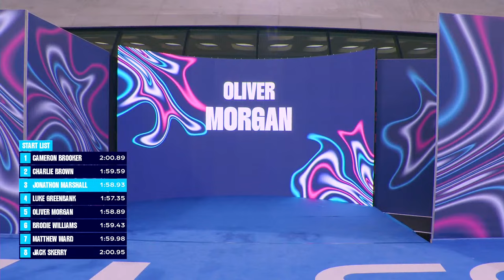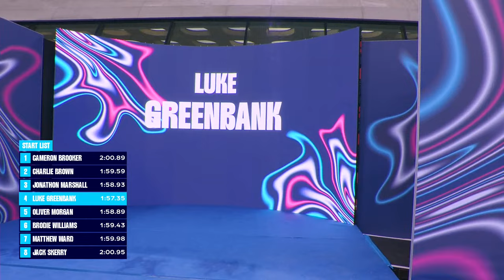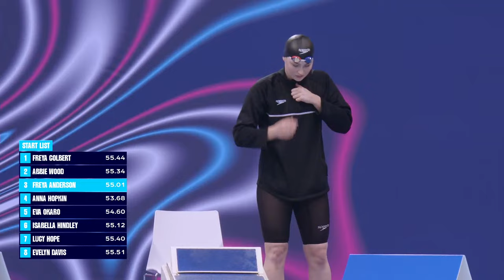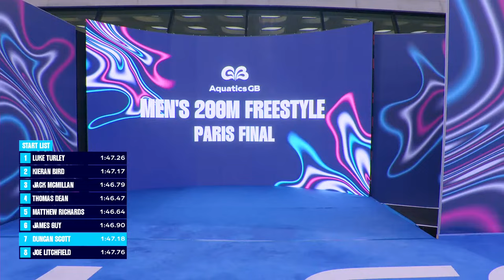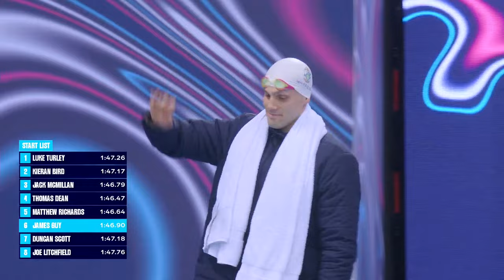Live Aquatics GB Swimming Championships | Day 6 | PM Session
Live action from the Speedo Aquatics GB Swimming Championships, as the event returns to London forming the final event in British elite swimming ahead of this summer’s Olympics and Paralympics. The event will play a key role in the selection of the swimming teams heading to Paris, with both the Olympic and Paralympic swimming event schedules running concurrently in the same programme across six days of heats and finals sessions